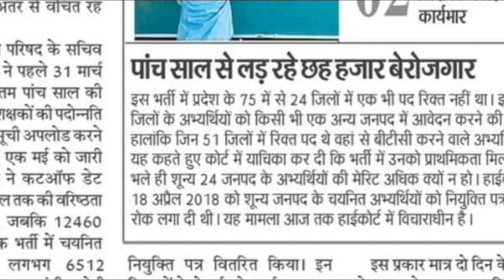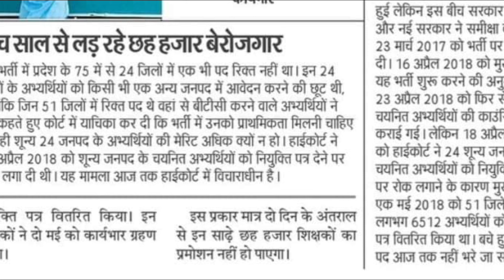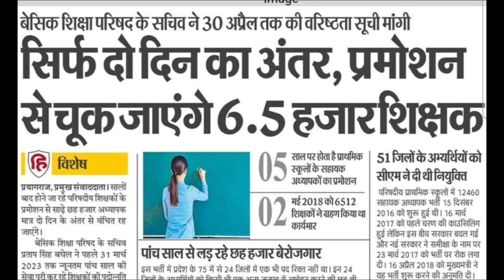12460 मुख्यमंत्री के हाथों नियुक्ति पत्र l 12460 SHIKSHAK BHARTI LATEST NEWS I 12460 SHIKSHAK BHARTI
12460 मुख्यमंत्री के हाथों नियुक्ति पत्र l 12460 SHIKSHAK BHARTI LATEST NEWS I 12460 SHIKSHAK BHARTI